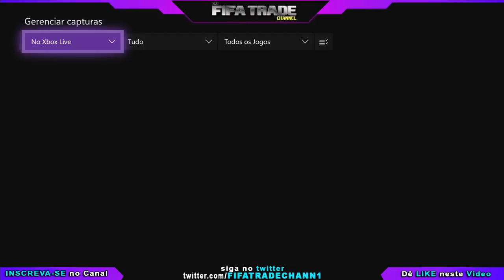ABRINDO PACKS DE FORMA RACIONAL E CONSCIENTE !